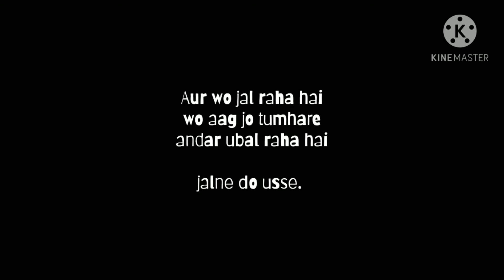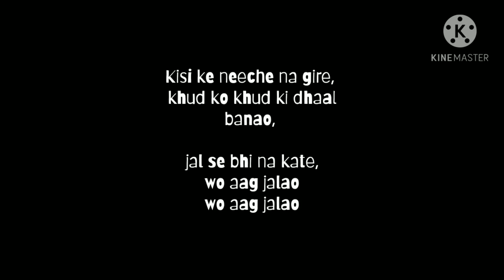A poem on "jalne do".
watch